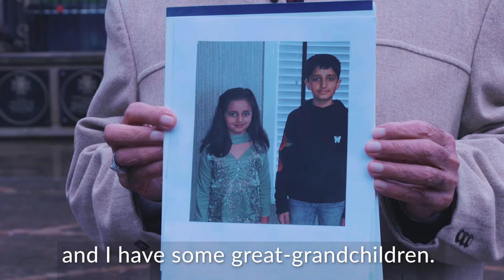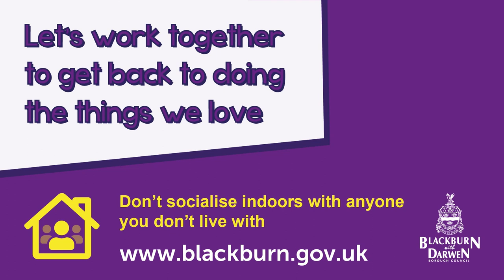Picture This - Coun Mohammed Khan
Like many other grandparents, Council Leader Councillor Mohammed Khan is missing seeing his family. Close contact with our loved ones is one of the hardest sacrifices we’ve had to make this year.

He's looking forward to a time when he can safely hug his 11 grandchildren and seven great-grandchildren again.